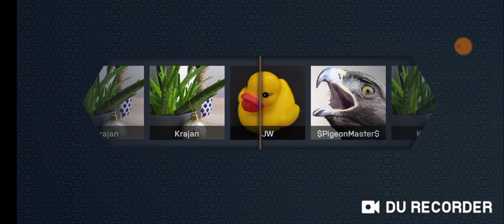Case Opener (Возвращение легенды)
В последнее время стало популярным открытие кейсов в CS GO.